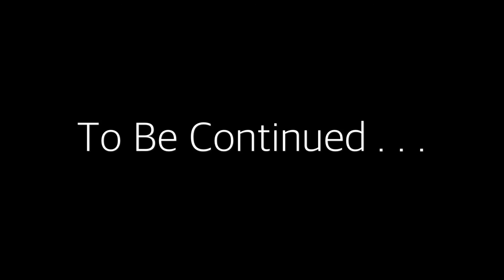Core Rottweilers "C" Litter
Beautiful Rottweiler Puppies by Lazarus Vom Vollenhaus X Zara Von Haus Zizakov